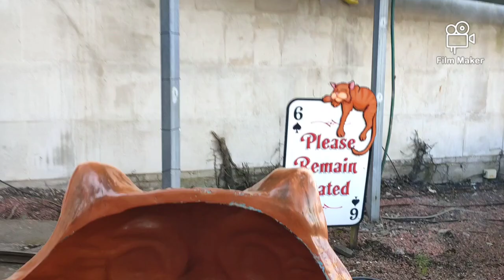Blackpool Pleasure Beach Alice In Wonderland June 10th 2024